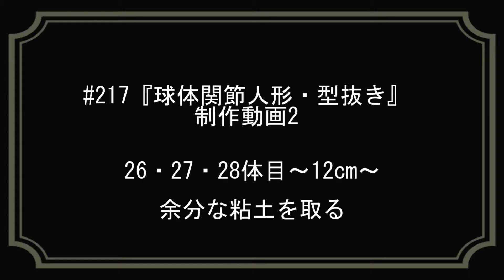Making Of Dolls# 217『球体関節人形・型抜き2 余分な粘土を取る』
★メイキング番組『Making Of Dolls』★
「球体関節人形・型抜き」の制作風景、その2です
パーツの周りの余分な粘土と、不要な関節球を切り取っているところです
『人形を作る１日#001』の回で作っていたお人形のつづきです。今回はさらに、もう一体加えて、合計三体同時に制作しています。

該当の動画へのリンクは、こちら↓
『人形を作る１日# 001』人形を作る１日を、動画にしてみました

パジコ ラドール 石塑粘土 500g
パジコ ラドールプレミックス

『わたしは人形』作詞・作曲／不詳　演奏／相生檸檬

私たちのオリジナル作品はフィクションであり、実際の人々やグループとは何の関係もありません
掲載された情報は正確であるように努めていますが、誤りがある可能性があります。また掲載された情報を参考にした結果、何らかの損害が発生しても、当方では一切の責任を負いかねます

制作 大大阪人形／蒼居柚／相生檸檬

★Making program "Making Of Dolls"★
This video is our doll production scenery.

"Silly" Music by UUUMUSIC
"A DOLL I AM" Lyric and Music by Anknown / Performance by Aioi Lemon

"DaiOsaka Dolls" is a unit of the doll stopmotion animation.

Our original works is fiction and has nothing to do with real people or groups.
We strive to ensure that the information provided is accurate, but it may be incorrect. In addition, as a result of referring to the posted information, we cannot take any responsibility even if any damage occurs.